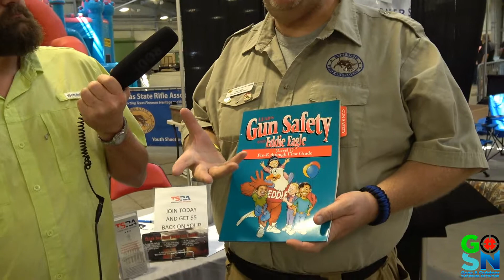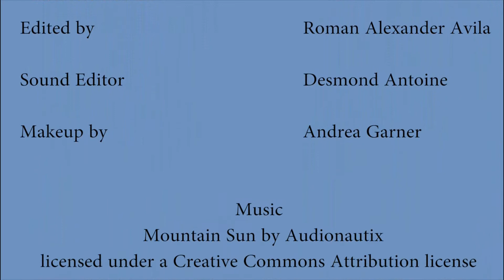Texas State Rifle Association Interview by GOSN TV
Texas State Rifle Association, T.S.R.A., Interview by GOSN TV at Big Franks STX Hunting and Fishing Expo 2017